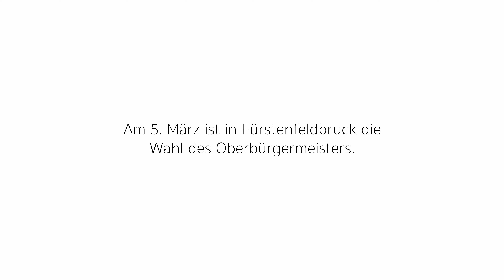Christian Götz - BBV | Wahl des Oberbürgermeisters | Fürstenfeldbruck 2023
In diesem Video stellt sich Christian Götz von der Brucker Bürgervereinigung (BBV) vor.

Die Videokampagne "Wahlquickie" ist ein Videoformat des Stadtjugendrat Fürstenfeldbruck zur Wahl des Oberbürgermeisters in Fürstenfeldbruck 2023. Wir wollen damit allen Wählerinnen und Wählern auf einer neutralen Plattform die Möglichkeit geben, sich unvoreingenommen über die sechs Kandidatinnen und Kandidaten zu informieren.